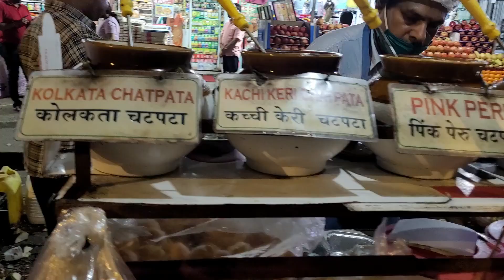Day before Lakshmi Puja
Watch my 2day's vlog on how I spent 1 day before Lakshmi puja. I bought some puja items and some religious decorative stuffs and some fruits. Lastly I had 1 plate of Dahi Puri before returning home.